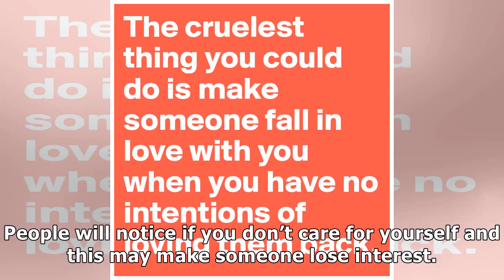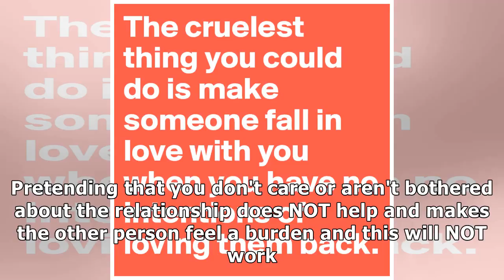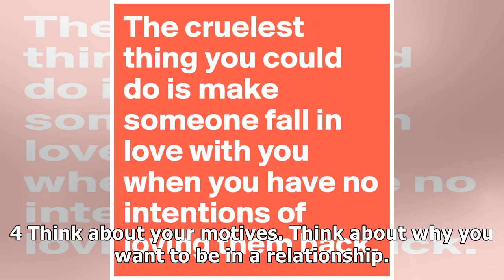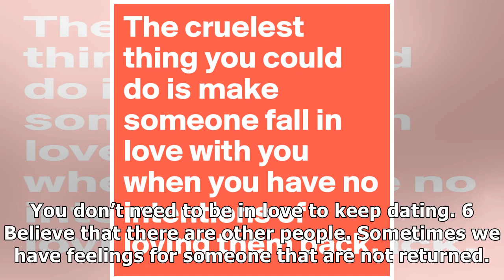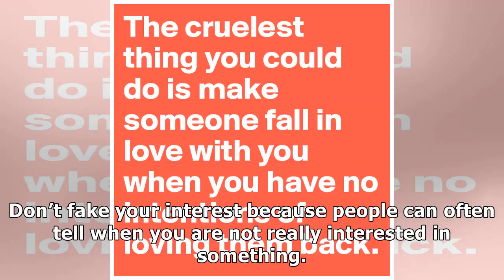How to Make Someone Fall in Love with You